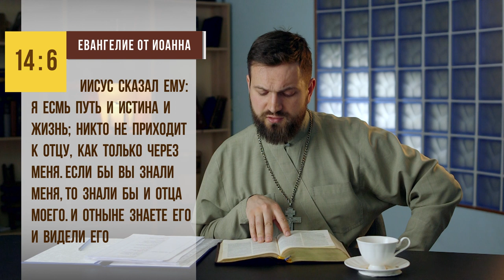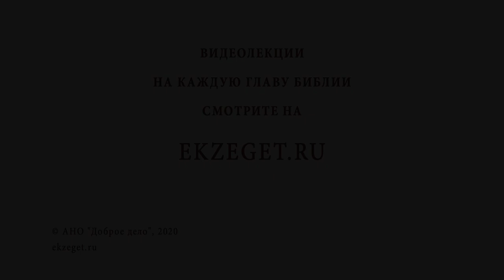Что такое "истина"? Библия отвечает. Священник Стахий Колотвин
В сегодняшнем видео с иереем Стахием Колотвиным рассуждаем на тему "Что такое "истина"?" Касаемся следующих тем:
🔸Парадокс.
🔸Сомнение апостола Фомы.
🔸К Отцу Небесному через Христа.
🔸Мир переменчивый.
🔸Мудрость в Евангелии.
🔸Благодать Святого Духа через Священные Дары.
🔸Жизнь во Христе.
🔸Грех удаляет от Бога.